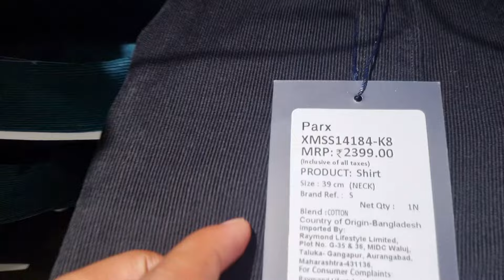unplanned friends meetup | Daily vlog challenge